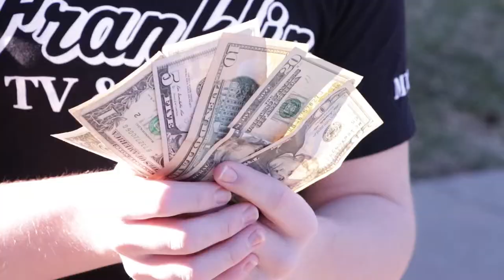Dunked On Music Video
Created by TV & Film 1 students - Colin O'Neil, Matthew Roberts, Parker Harris, Noah Sherman, Sam McMurray